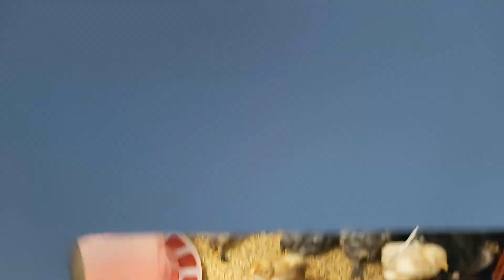CİVCİV LERİN YÜZÜK DEĞİŞİMİ